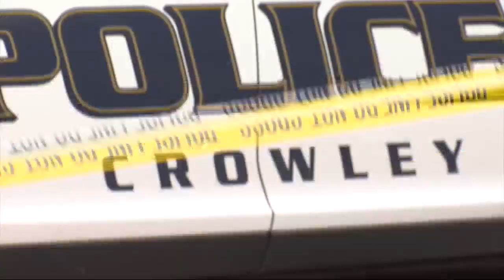Officer-involved shooting in Crowley